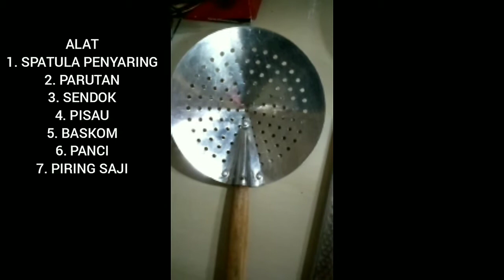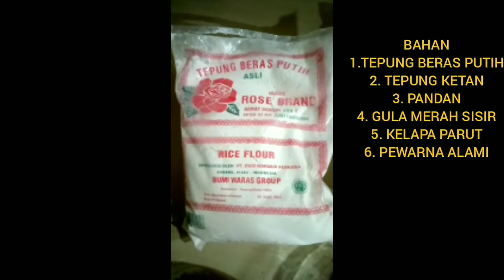Resep Klepon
Hasil karya mahasiswa BISMA '19 atas nama Indah Sinawang Cahyani